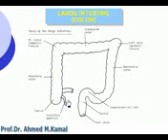32 Abdomen Large intestine colon Azhar Medicine com